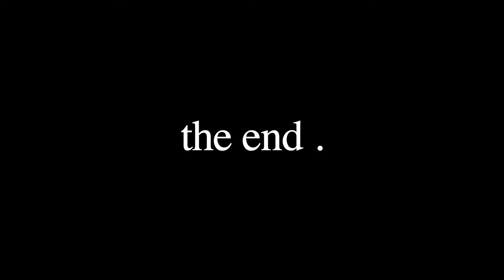Mela at Home: Bulgarian Association of NI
Journey with the Chemshir Dance Group into the beauty of Bulgarian culture as they present a mesmerising array of traditional folk dance against a beautiful backdrop of greenery.

Part of Mela at Home, a virtual wonderland of global music, dance and art from 24th - 30th August 2020. Find out more at belfastmela.org.uk